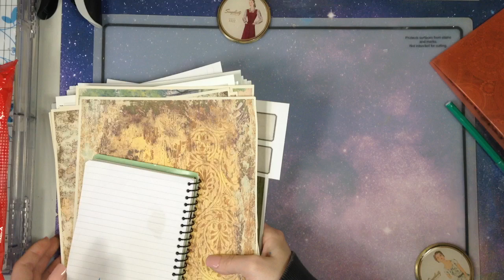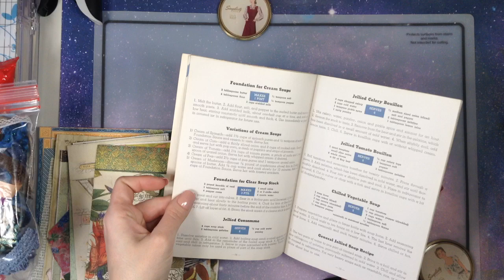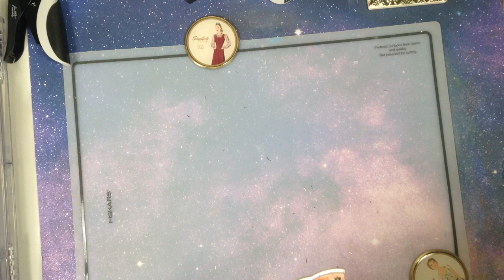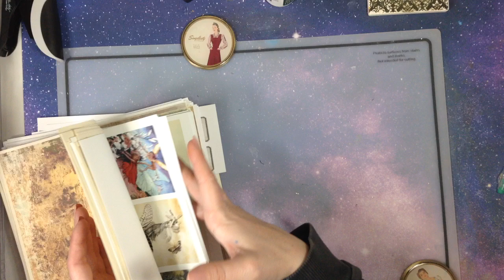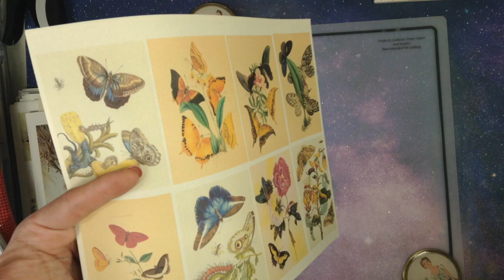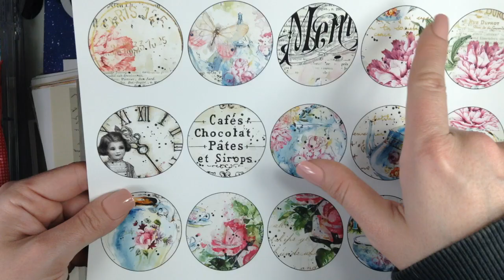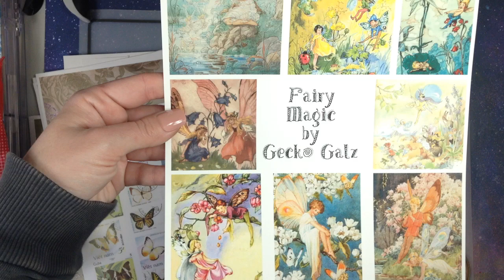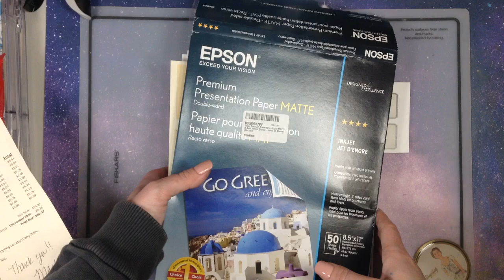Happy Mail From Pam VanEe and (lots of) Digital/Etsy Shares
Hello friends! A HUGE THANK YOU to PAM VANEe for my AMAZING , THOUGHTFUL, SWEET HAPPY MAIL..PLEASE GO CHECK OUT PAM'S CHANNEL (IF YOU HAVEN'T ALREADY) ...She is so incredibly creative and so so sweet! You can find her channel here.
Also She has an Etsy shop where she sells her GORGEOUS JUNK JOURNALS AT AMAZING PRICES!! Her shop is called PenToPaperByPam:

MedievalMirage: vol 6 Eclectic Essence Bohemian Bygone

RazzorsCrafts:Woodland Spring

RC -Aged Butterfly Rustic:

RC- Woodland Wonder:

MrsCogsCrafts: Forest Creatures

MCC -Squirrels:

MCC-Fairies In The Garden:

MCC-Fairies Words/Phrases

LoveJunkJournals: Patchwork Backround

Vintage Studio717- Vintage Handwritten Letters:

Artzology- Butterfly Bliss:
collage?ref=yr_purchases

Art-Floral Tear sheet

CarolinesCraftTree-Eco Dye

AntiquePaperie- Tea Party

LianaScrap-Spring Fling

gg-Spring Magic:

gg-Fairy Magic:

TheOldDesignShop-Vintage frenchDocuments

TODS-Vintage Woodland2